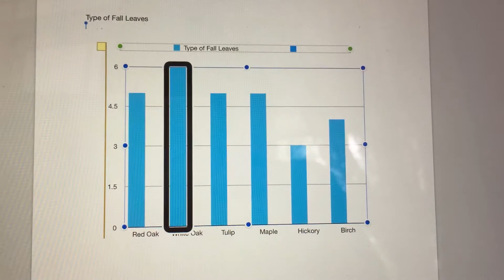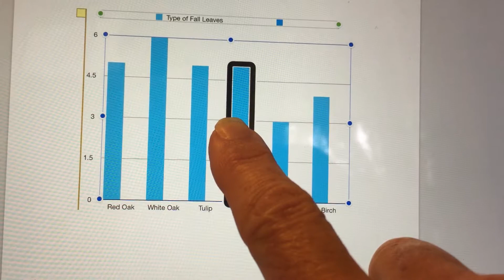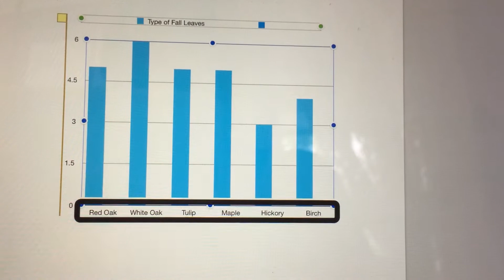Bar Chart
This iPad video demonstrates the accessibility of a bar chart in the Pages app (iOS 10).